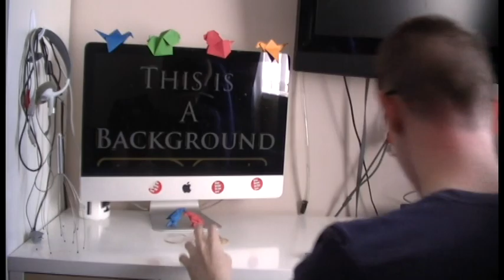B-E-A-UTIFUL Summers Day!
The birds are singing. The sun is shining. The heat is rising. And Liam is vlogging. Indoors.